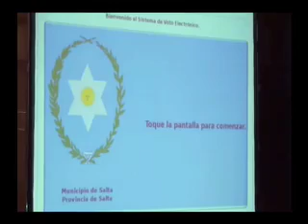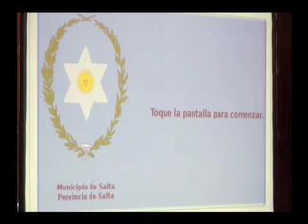REFORMA POLITICA - VOTO ELECTRONICO. Expositor : SERGIO ANGELINI. Parte 1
SEMINARIO SOBRE LA NUEVA REFORMA POLITICA Y EL VOTO ELECTRONICO COMO UN INSTRUMENTO VALIDO EN ARGENTINA PARA EL FUTURO.